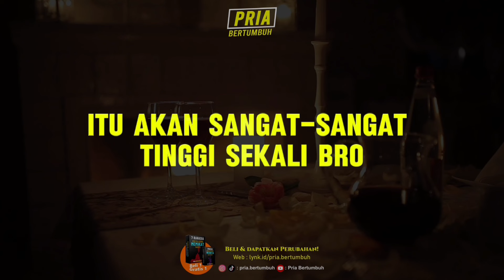Lo Bakal di Puja & Semua Wanita Akan Menyerahkan Mahkotanya Untukmu !